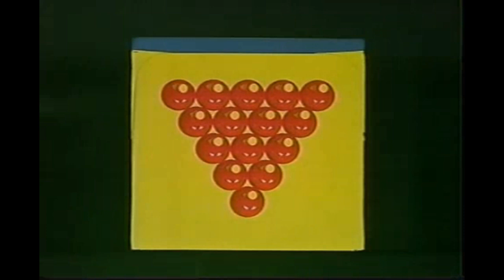Where's The Cue Ball Going (Remix) // Sherbert Shekels // John Virgo Exclusive Track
Just gotta come off the baulk cushion to cannon into the reds then triple the black into the middle pocket all while keeping the cue ball out of all the pockets. Seems simple, right?